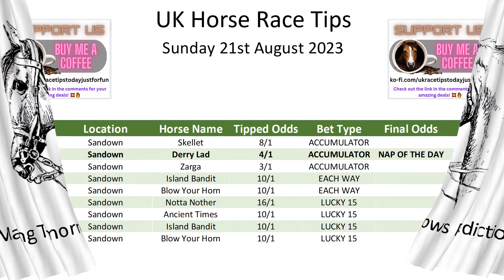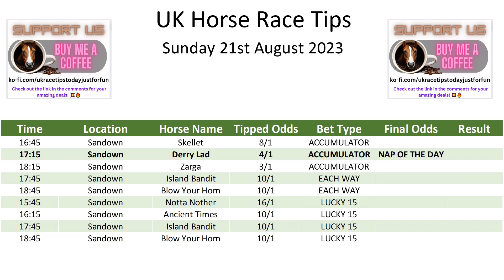Horse Race Tips Sunday 21st August 2023 ❤️Super 9 Free Horse Race Tips🐎📆Get ready!😄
Looking for a way to boost your winning odds and keep your money safe while betting on horse racing? Look no further! Our channel has got you covered with our exclusive horse racing tips that will turn you into a betting genius. From analysing the latest races to offering some hot takes, we've got everything you need to stay ahead of the game.

Plus, we might even throw in some bold predictions for added excitement. So, hop on and join us for an unforgettable journey towards victory!